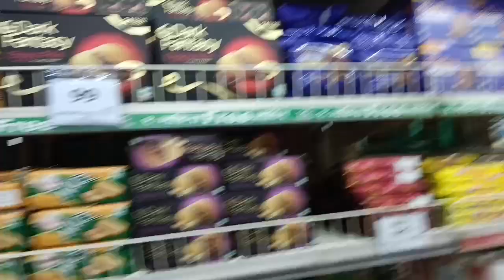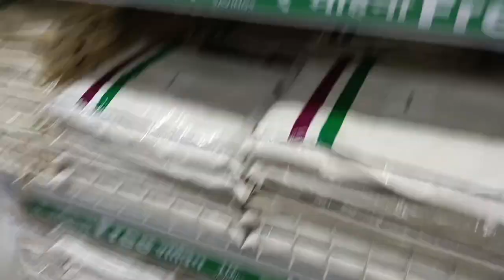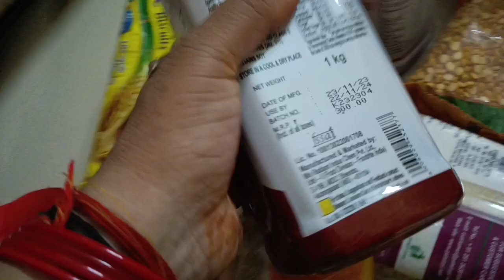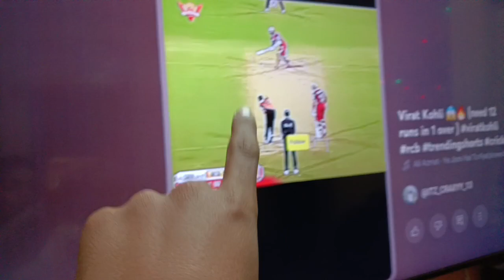chhoti si Masti pad Gaya Bhari 😞